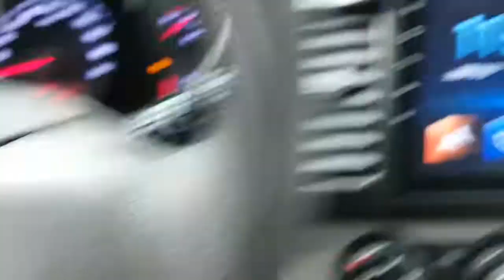2016 MORNING GT272770